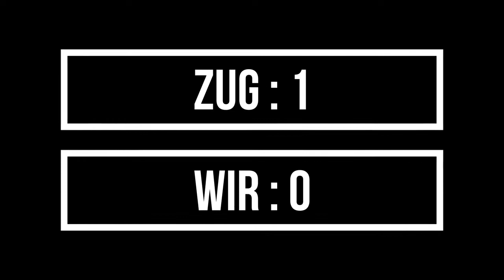Grand Theft Auto 5 | ZUG vs. KIPPLASTER | EXTREM!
Du willst mich unterstützen ? ?
1. Like das Video
2. Teile das Video